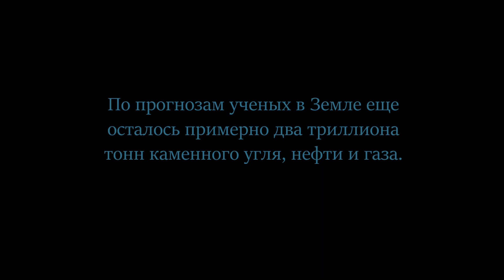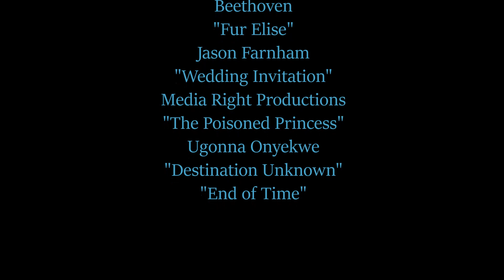0,03. Часть 1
Почему опасно глобальное потепление? Чем интересен углекислый газ? Какова миссия человечества? Сейчас узнаем!

Автор: Павел Скачков.
Автор английских субтитров: Николай Дремков.
Автор немецких субтитров: Павел Скачков.

Фильм снят на Samsung A5 и смонтирован в программе "Киностудия Windows".

Это был первый эксперимент, в котором я выступил в роли сценариста, режиссера, оператора, монтажера и актера.
Понравилось видео? Лучшая благодарность для меня - ваш лайк, репост и комментарий. Спасибо!